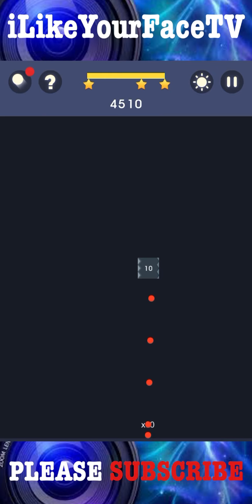Bricks N Balls Level 54 2020 Version No Power-Ups